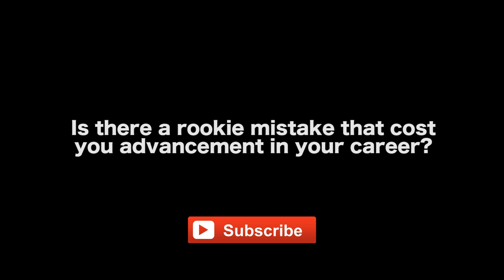When A Screenwriter Sounds Like A Hollywood Rookie by Markus Redmond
LINK TO STEPHANIE PALMER'S ARTICLE
Good in a Room: 17 Phrases That Make You Sound Like A Hollywood Rookie

Special thanks to The House of Magic Foundation for the Arts Theater
This interview was filmed on location at
The House of Magic Foundation for the Arts Theater
Thomagic.com